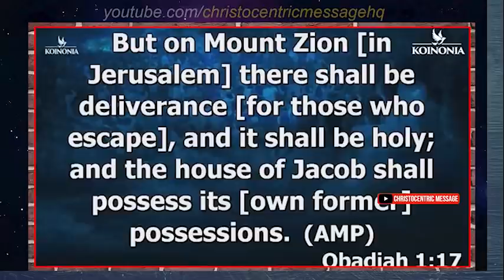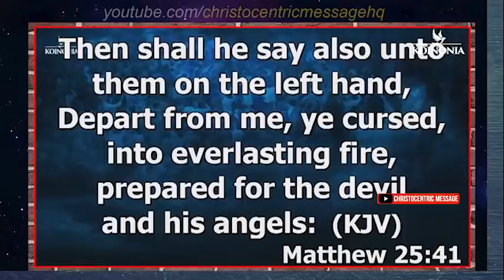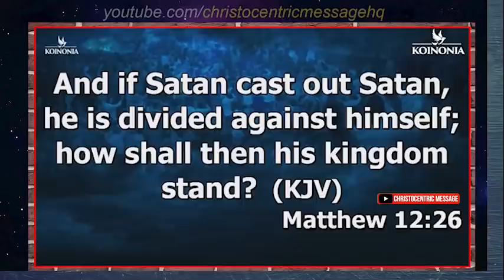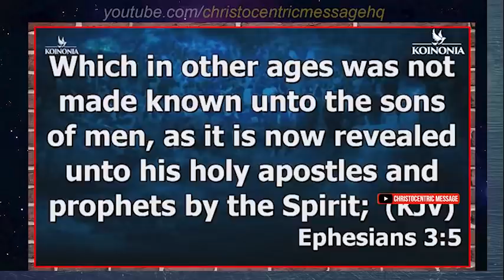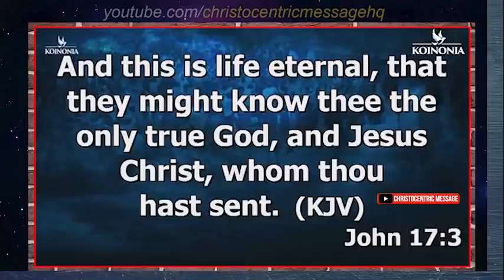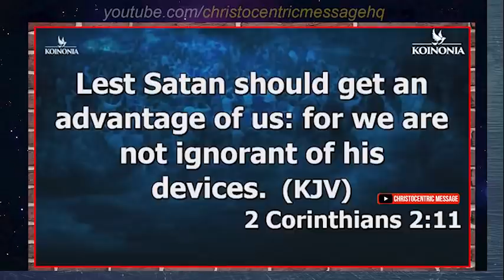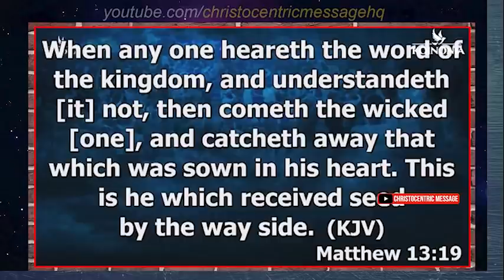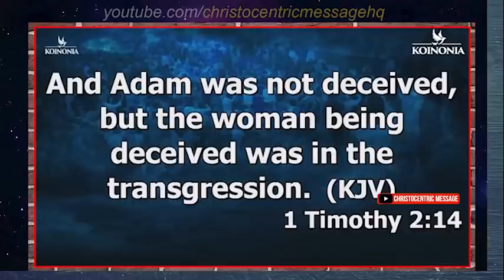PAY ATTENTION TO THESE WORDS IF YOU LOVE YOUR DESTINY - Apostle Joshua Selman 2022